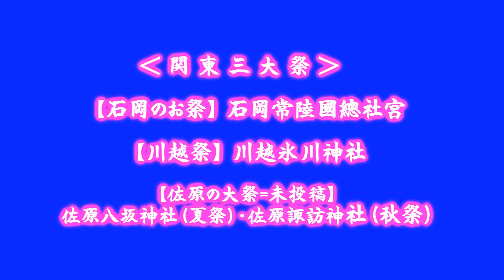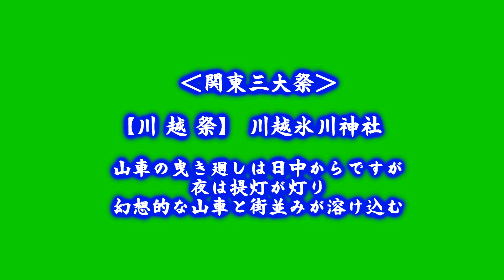「石岡のお祭」・「川越祭」・「佐原の大」‹関東三大祭（山車）›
まつり巡行記‹申›
江戸時代の文化の中心であった江戸（東京）には、江戸っ子達の息づかいが残る粋な祭がたくさんあります。
一方、さらに範囲に広げた関東全域を見ると、江戸とはまた違った地域性に根付く祭があることに気付かされます。
ここでは、「関東三大祭」として、「石岡のお祭」「川越祭」「佐原の大祭＝映像誤消去による投稿不可」をご紹介します。　記述参考＝日本全国「三大祭」ガイド

【石岡のお祭】　石岡常陸國總社宮
　地元を離れた人々もこの期間には必ず里帰りすると言われるほどで、集ま
　る観光客も40万人の規模となっています。神幸祭・還幸祭では石岡市街
　地を巡行、中でも有名なのが、伝統の神輿や絢爛豪華な山車、幌獅子など
　が練り歩き、他にも神楽や奉納相撲など、見どころ満載です。
【川越祭】　川越氷川神社
　小江戸・川越で毎年10月に開催される「川越祭」は、華やかな山車と祭
　囃子が江戸時代の天下祭を再現するかのように、往時の賑わいを彷彿とさ
　せてくれます。山車の曳き廻しは日中ですが、夜は提灯が灯り、幻想的な
　山車と街並みが溶け込み、さらに祭囃子も加わって、多くの人々を惹きつ
　けています。
【佐原の大祭=未投稿】　佐原八坂神社（夏祭）・佐原諏訪神社（秋祭）
　香取市佐原で毎年開催される夏祭（八坂神社祇園祭）と秋祭（諏訪神社
　祭）を総称して「佐原の大祭」と呼んでいます。
　壮麗な山車が小江戸と呼ばれる古い町並の中を、家々の軒先をかすめなが
　ら引き廻されるさまは風情たっぷりで、江戸時代の情景を彷彿とさせます
　山車には、総欅造りの本体に関東彫りの重厚な彫刻が飾り付けられ、上部
　には江戸・明治期の名人人形師によって制作された高さ4mにも及ぶ大人
　形などが飾られており、それも見どころとなっています